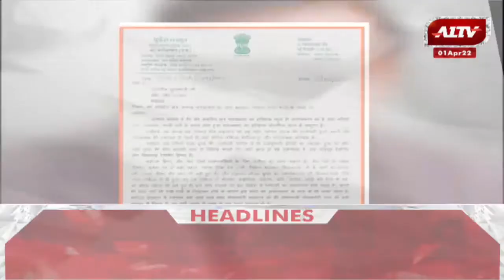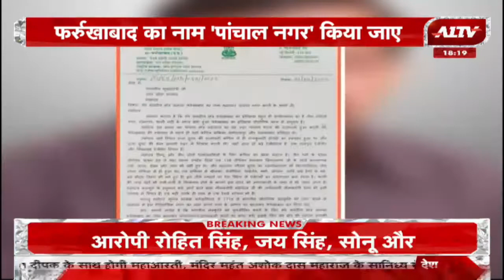उत्तर प्रदेश की बड़ी खबरें | Uttar Pradesh Bulletin | Uttar Pradesh Samachar